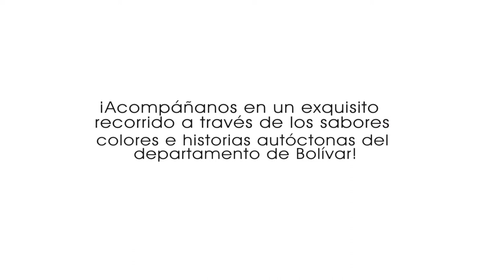Cena A 6 Manos en Restaurante Kazabe | Experiencias Hotel Cartagena Plaza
La cita en el Nuevo Restaurante Kazabe del Hotel Cartagena Plaza es este 21 de septiembre con la Cena A 6 manos, a las 7:00 p.m. Un exquisito recorrido a través de las historias, colores y tradiciones culinarias del departamento de Bolívar.

Una propuesta gastronómica diseñada por el Chef Cartagenero Charlie Otero, acompañado de Mane Mendoza, Chef Creador de Cocina 33 Barranquilla y la Portadora de Tradición de San Basilio de Palenque Estebana Márquez.

Reservas disponible: (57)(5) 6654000, Bocagrande, Carrera 1 #6-154 Hotel Cartagena Plaza, Segundo Piso.